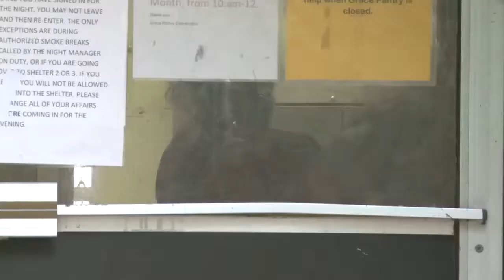Go Orange 5pm 9-2-2015